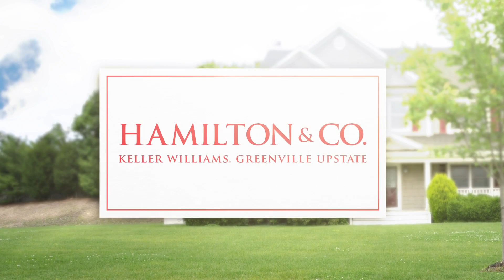Upstate Homes - Listings May 6, 2022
Are you looking for a new home? Our friend Dan Hamilton from Dan Hamilton & Company at Keller Williams has some ideas for you. Let's take a look.